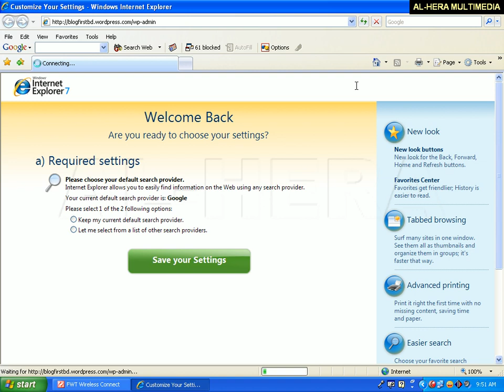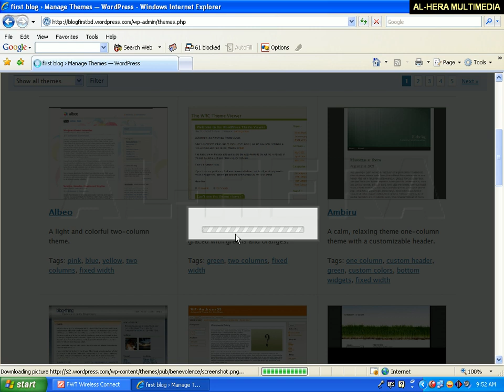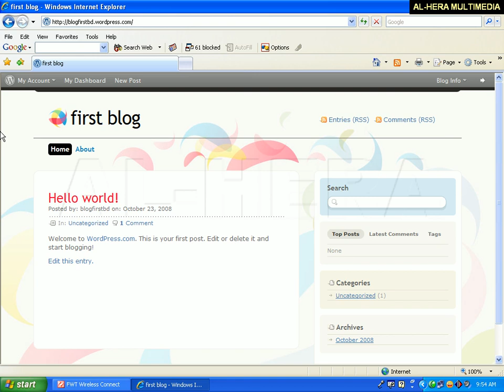19 change theme wp